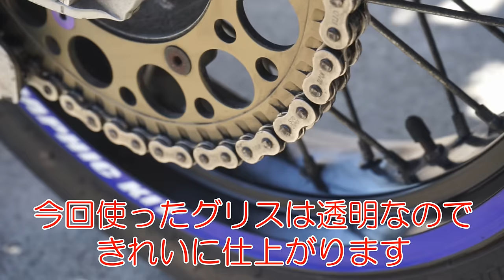爽快！バイクのチェーンメンテナンス エアガンで徹底洗浄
バイクのチェーンのメンテナンスの方法と、
オススメのケミカルを動画にまとめました！
愛車のメンテナンスの参考になれば嬉しいです！

ワコーズ CHA-C チェーンクリーナー 非乾燥タイプ

ワコーズ VT-A ビスタック

細ネクタイ→とんこつ
太ネクタイ→ケロ